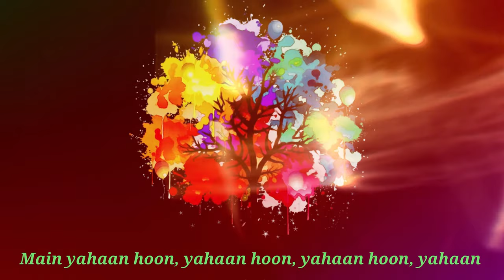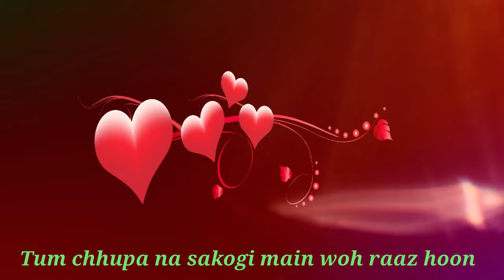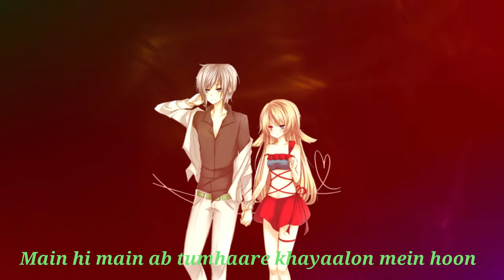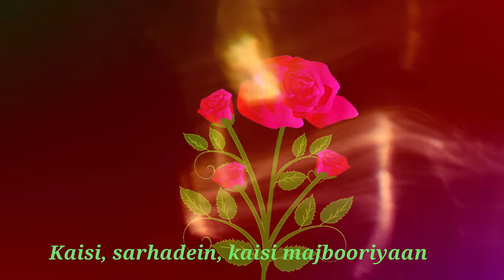Janam Dekh Lo Mit Gayi Duriyan | Main Yahaan Hoon | जानम देख लो मिट गयी दूरियाँ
Jaanam, dekh lo, mit gayi dooriyaan
Main yahaan hoon, yahaan hoon, yahaan hoon, yahaan
Kaisi, sarhadein, kaisi majbooriyaan